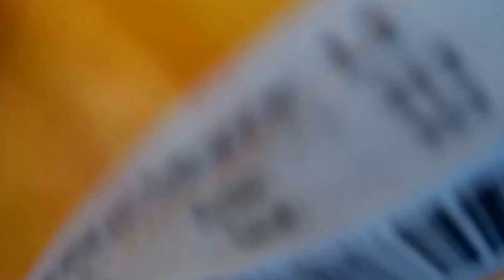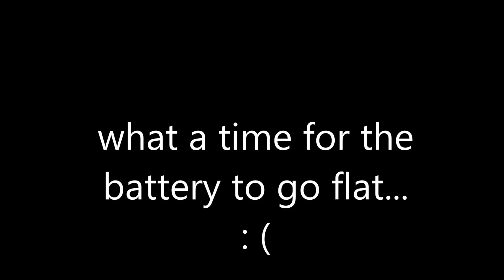BORO away V Man City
Man City V BORO   Etihad Stadium Nov 5th 2016